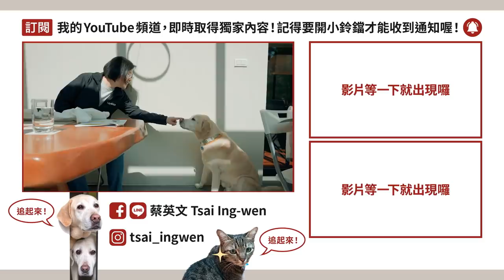2021小英公益桌曆 網路好朋友來我家 ft. 魚乾、好味小姐、A RAY、陳彥婷、巨人、希露弟弟啃雞腿、徐震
趁著年前，小英總統邀請了參與「2021小英公益桌曆」計畫的網路好朋友們聚會，感謝大家的對公益活動的熱心參與。

謝謝 鄭家純​、魚乾​、好味小姐​、ARAY​、昆蟲擾西吳沁婕​、巨人​、希露弟弟啃雞腿​、嘖嘖募資平台​ 徐震，一起共襄盛舉，一起幫助了更多毛小孩。

也要再次謝謝社群上的許多好朋友們一同加入響應，在新的一年一開始，我們就一起完成了一件好事！

雖然這次家純跟昆蟲擾西有事無法一起聚餐，歡迎下次再一起相聚